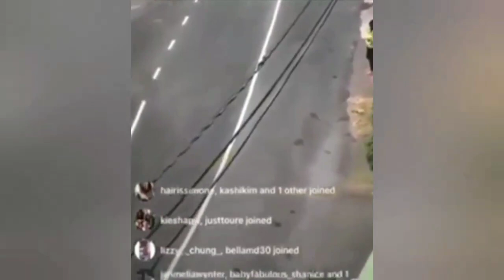Woman stand outside ASAFA POWELL House CLAIMING to be rightful WIFE of the Olympian Sprint King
Welcome to the official Ratingz Views.